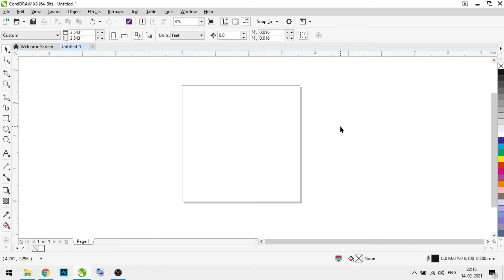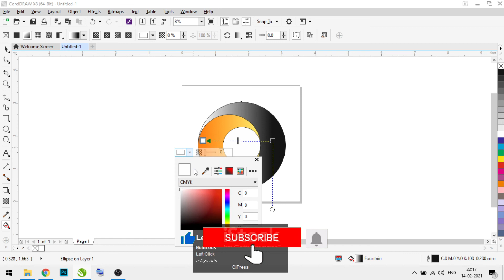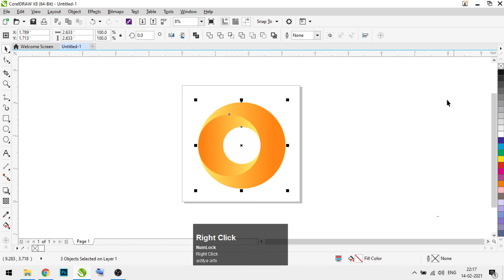How to Make Simple LOGO in Corel Draw | by Aditya Arts